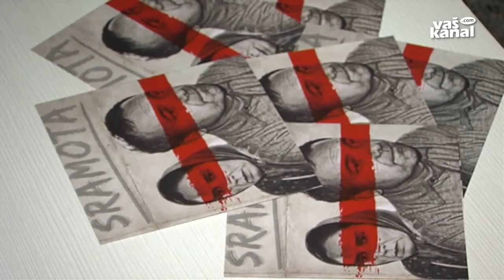Sramota o sramoti sodnega sistema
NOVO MESTO - Martin Uhernik iz Gabrja je bil leta 1975 obsojen za umor soseda, ki ga ni zagrešil. V zaporu na Dobu je odsedel osem let in se po prestani kazni vrnil domov ter po dolgoletnih bojih s sodnimi mlini dokazal, da ni kriv. O njegovi zgodbi so zdaj posneli igrano dokumentarni film Sramota.